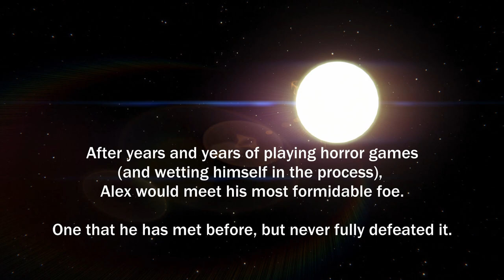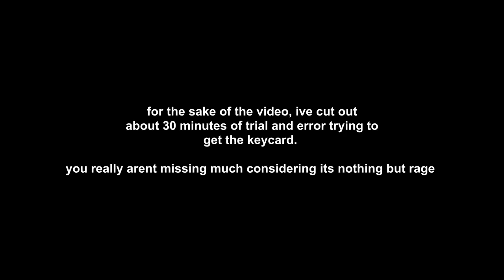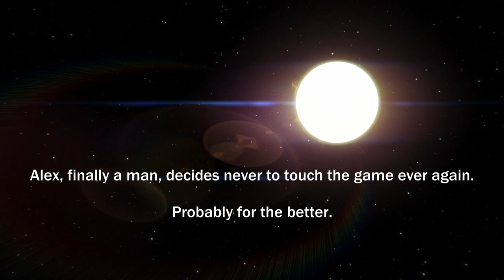Alien: Isolation broke me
Finishing Safe Haven once and for all. im never doing this again